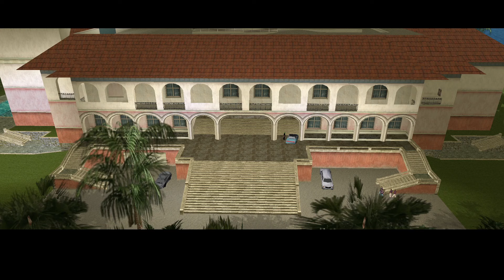Get Ready to Dominate Vice City! Watch Techno Great's Incredible Gameplay Now!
Grand Theft Auto Vice City Full Game Walkthrough

ABOUT GRAND THEFT AUTO VICE CITY

Welcome to Vice City. Welcome to the 1980s. From the decade of big hair, excess and pastel suits comes a story of one man's rise to the top of the criminal pile. Vice City, a huge urban sprawl ranging from the beach to the swamps and the glitz to the ghetto, was one of the most varied, complete and alive digital cities ever created. Combining open-world gameplay with a character driven narrative, you arrive in a town brimming with delights and degradation and given the opportunity to take it over as you choose.

Having just made it back onto the streets of Liberty City after a long stretch in maximum security, Tommy Vercetti is sent to Vice City by his old boss, Sonny Forelli. They were understandably nervous about his re-appearance in Liberty City, so a trip down south seemed like a good idea. But all does not go smoothly upon his arrival in the glamorous, hedonistic metropolis of Vice City. He's set up and is left with no money and no merchandise. Sonny wants his money back, but the biker gangs, Cuban gangsters, and corrupt politicians stand in his way. Most of Vice City seems to want Tommy dead. His only answer is to fight back and take over the city himself.